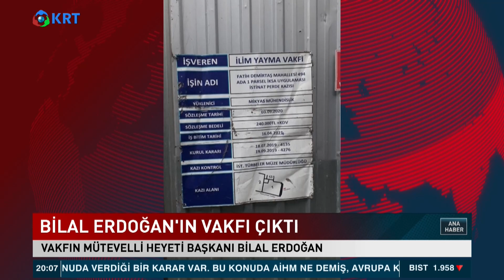İstanbul'dan Sonra Süleymaniye Camine İhanet mi Ediliyor? | KRT Haber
Bir Bina İnşaatı, Mimar Sinan'ın Eseri Süleymaniye Camii'nin Önünde Adeta İstanbul'a İhanetin Kanıtı Gibi Yükseliyor...…

Bilal Erdoğan'ın Mütevelli Heyeti Başkanı Olduğu İlim Yayma Vakfına Ait Proje Hem İstanbul'un Silüetini Bozuyor Hem Süleymaniye'nin Görüntüsünü Engelliyor.

Tepkiler Üzerine Vakıf Tarafından Yapılan Açıklama Bunun Tam Tersi Olduğu Yönünde…

1_ Soylu'nun İşaret Ettiği Emniyet Genel Müdür Yardımcısı Meydan Okudu! | Gün İzi

2_SON DAKİKA... Mehmet Ağar Görevden Alındı! | Gün İzi

3_Sedat Peker'den Dikkat Çeken "Ümitcan Uygun" İddiası | Hafta Sonu Haber

4_O Provokatör Bakın Kim Çıktı? | Hafta Sonu Haber

5_Özışık Kardeşlerin İş Yerine Polis Baskını | Hafta Sonu Haber

6_Yine Oldu.. Eski İmam-Hatip'ten Erdoğan'ın Önünde Atatürk'e Hakaret!  | Hafta Sonu Haber

7_Taliban İlk Basın Toplantısını Yaptı.. Taliban Yetkilisi Hangi Soruyu Cevapsız Bıraktı? | Günaydın

9_Sedat Peker'den Olay Yaratacak Yeni Görüşme Kaydı.. | Hafta Sonu Haber